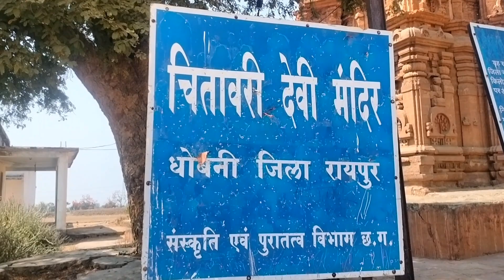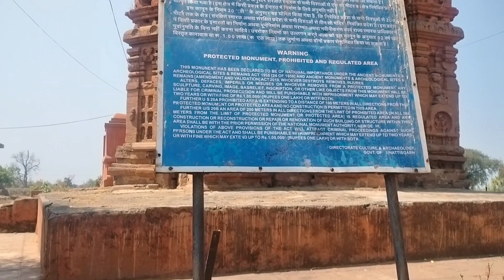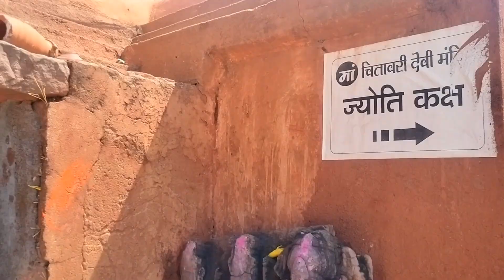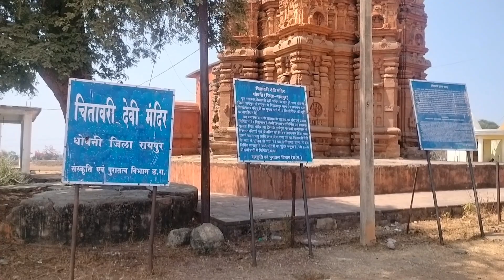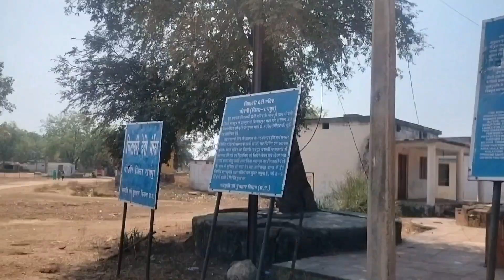आखिर क्यों शिवलिंग को हटा कर चितावरी माता का स्थापना किया गया | Chitawari Devi Mandir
भारत का प्राचीन मंदिर | भारत का सबसे बड़ा किला | भारत का भूतिया शहर | भारत का tourist place

रहस्य से भरा मंदिर छत्तीसगढ़ का अनोखा मंदिर
Chitawari mata mandir Dhobani | चितावरी माता मंदिर धोबनी छत्तीसगढ़

दोस्तों यह आज का वीडियो बहुत रहस्य से भरा मंदिर का है जो यह मंदिर दामाखेड़ा के पास लगा हुआ छोटा सा गांव धोबानी का है

आज तक इस मंदिर के बारे मे कोई नहीं जान पाया यह मंदिर यहाँ कैसे आया कौन बनाया कोई इस रहस्य को नहीं जान पाया लेकिन इतना बस जानकारी हो पाया है की
यह मंदिर लगभग 8 वी से 9 वी शताब्दी का है किसने इसे बनाया था कोई नहीं जान पाया आज तक रहस्य से बना है

पहले इस मंदिर मे शिवलिंग हुआ करता था बाद मे अंग्रेजो के समय मे यह मंदिर टूट कर जर्ज़र हो गया था फिर यहाँ माँ चितावरी माता का स्थापना किया गया और आज भी यह मंदिर चितावरी माता के नाम से जाना जाता है

MY CAMRA
MY MIC
MY TRIPOD